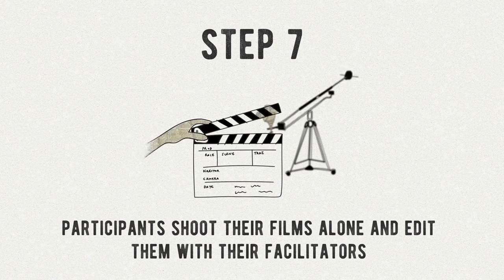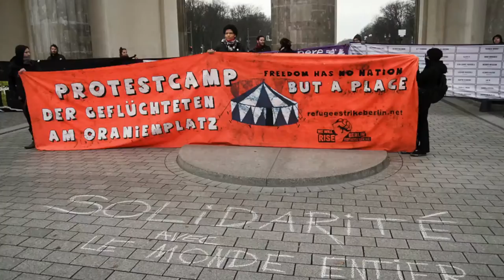Displaced in Media Video Recipe: A Youth Video Production Workshop